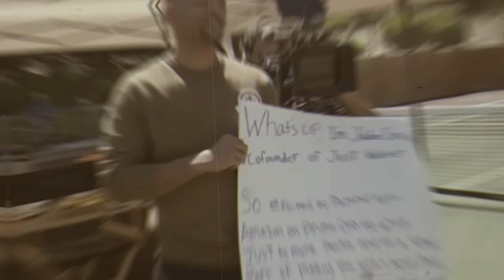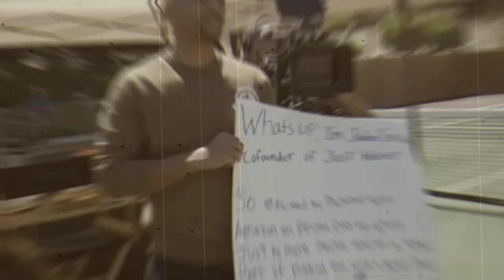Eddie Murphy reveals fresh information on Will Smith's terrifying ascent to fame.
Eddie Murphy is a man that seldom pulls punches, and he has presently gotten serious about reality behind Will Smith's ascent to distinction, and I followed it my entire profession. It's actually basic; there's three things. You simply do these three things: pay your charges, mind your business.